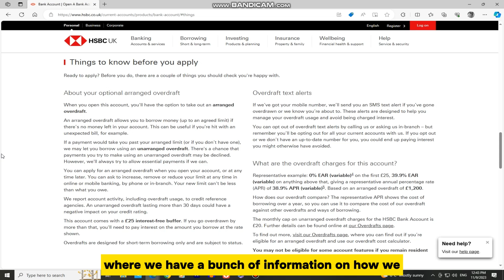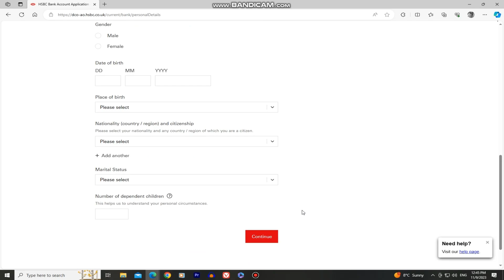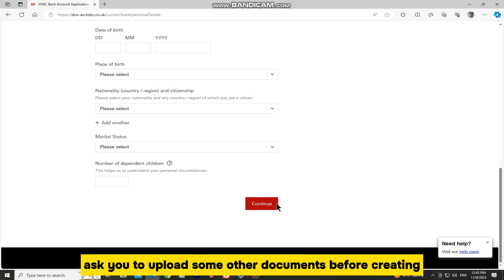How To Open HSBC Bank Account Online UK 2024 (Step By Step)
Are you ready to streamline your banking experience from the comfort of your own home? In this step-by-step guide, we'll walk you through the simple and convenient process of opening an HSBC bank account online